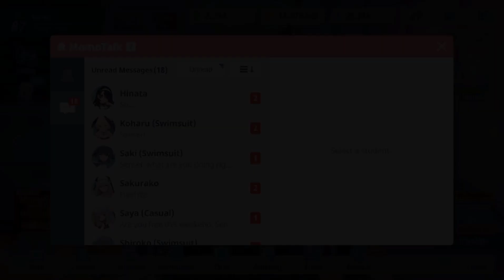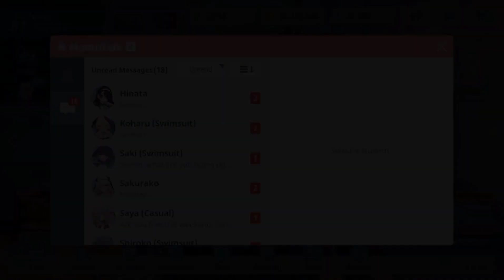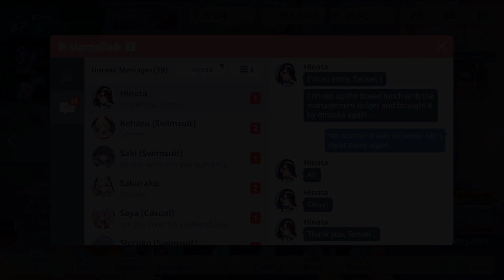Blue Archive: Wakaba Hinata Relationship Story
DAYUM BOI

==Timestamps==
Original Date: February 14, 2024
00:00 Episode 1 - The Cathedral's Manager
05:29 Episode 2 - Overpayment
11:49 Episode 3 - Inside the Bushes
17:29 Episode 4 - Picnig Bag
20:44 Episode 5 - A Picnic Blanket